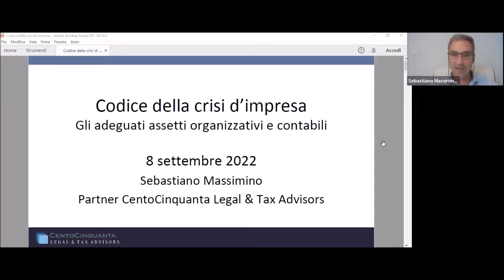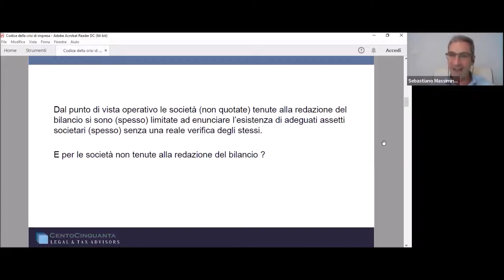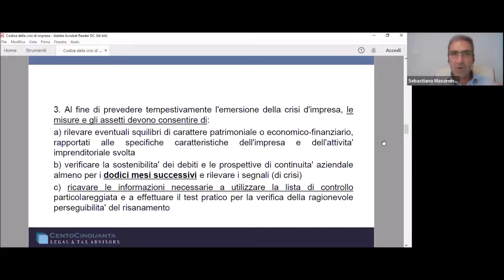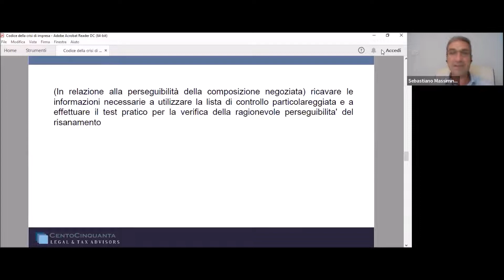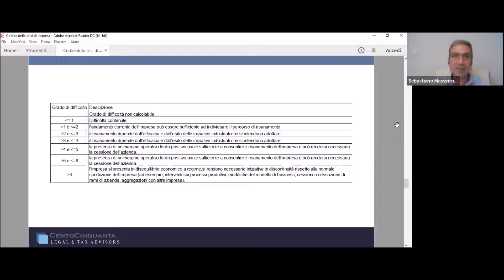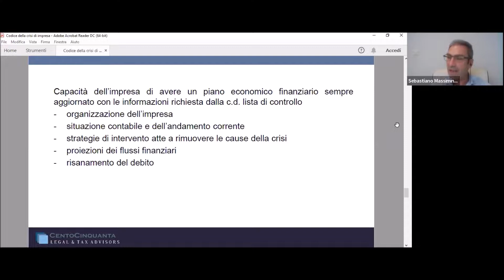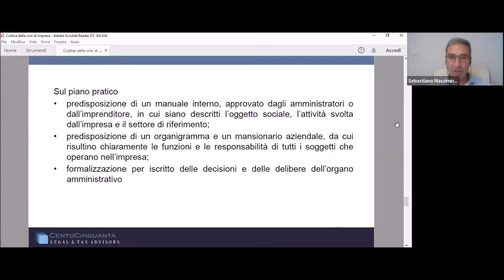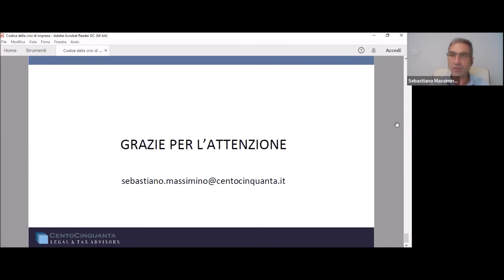Gli adeguati assetti organizzativi e contabili - Crisi d'impresa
Con l’entrata in vigore, dal 15 Luglio, del Codice della crisi di cui al DLgs. 14/2019, così come modificato, da ultimo, dal DLgs. 17 giugno 2022 n. 83, il legislatore chiarisce le caratteristiche che deve presentare l’assetto dell’impresa per poter essere compliant con le prescrizioni dell’art. 2086 c.c. Il citato articolo è in vigore da marzo 2019, ma rispetto alla prima formulazione sono state introdotte diverse novità, ne parleremo nel corso del webinar.
Guarda il video per scoprire tutte le novità e vai al link per scaricare le slide
Per un articolo dettagliato con le novità di riferimento sulla crisi d’impresa clicca qui

Programma webinar

Apertura e moderazione lavori
Massimo Campioli Board Member ANDAF

Sebastiano Massimino CentoCinquanta Legal&Tax Advisors
Gli adeguati assetti organizzativi e contabili

segue il video con

Mauro Juvara Partner CentoCinquanta
Dagli indici di allerta al budget di tesoreria